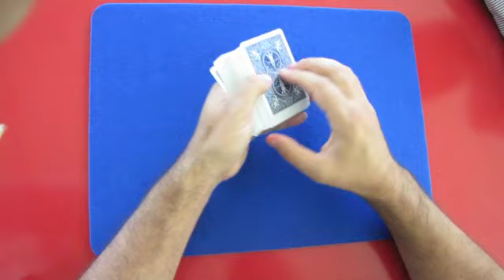carta in tasca spiegazione tutorial